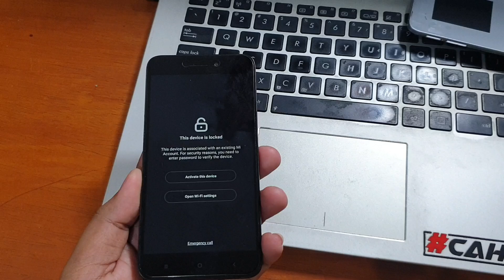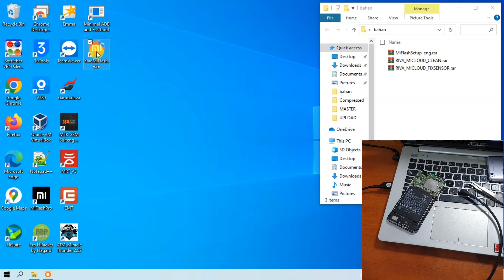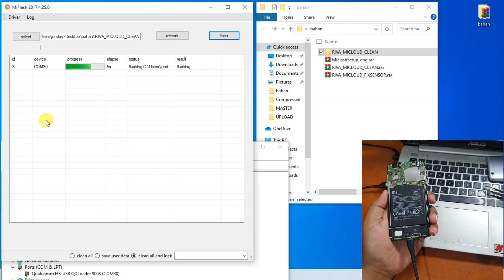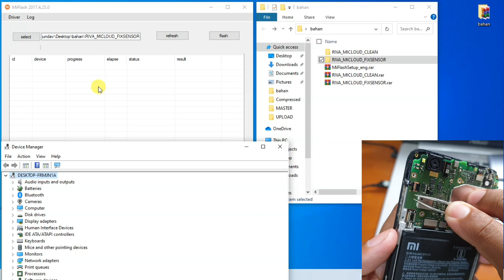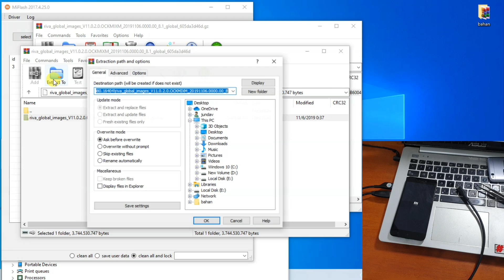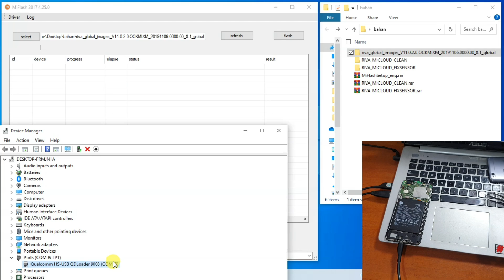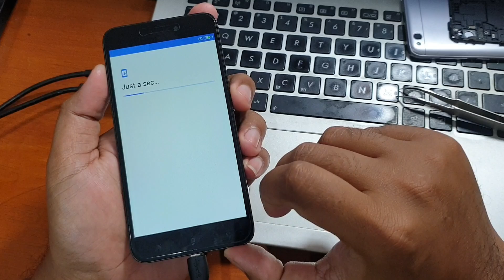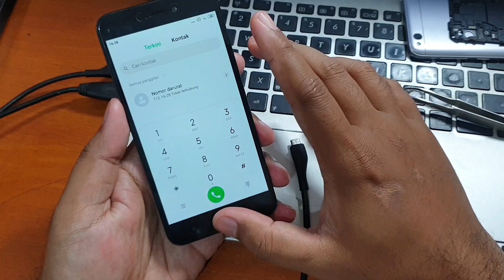Cara Unlock Mi Account Redmi 5a Terkunci Micloud Clean Sensor Fix File Gratis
Cara Unlock Mi Account Redmi 5a Terkunci Micloud Clean Sensor Fix. Hanya untuk redmi 5a made in indonesia MCG3B saja. Untuk file dan tool bisa diunduh pada tautan dibawah ini.